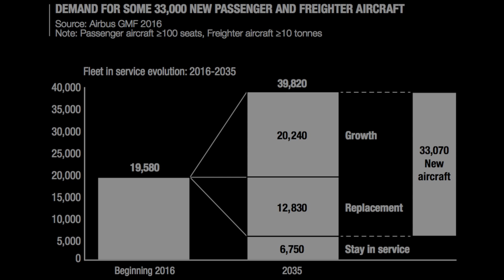Tesla Aviation & Elon's Electric Jet Idea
Moonshot Monday #9. Elon Musk has been toying with the idea of a VTOL supersonic electric jet since his cameo in Iron Man 2. Will that be the future of air travel? We pitch that Elon should launch this concept under a new subsidiary of Tesla called Tesla Aviation with the goal of creating electric planes.